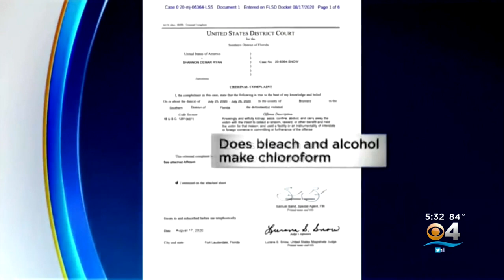No Bond For Shannon Ryan, Who's Charged With 2nd-Degree Murder In Leila Cavett's Disappearance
CBS4's Brooke Shafer has the latest on the case.